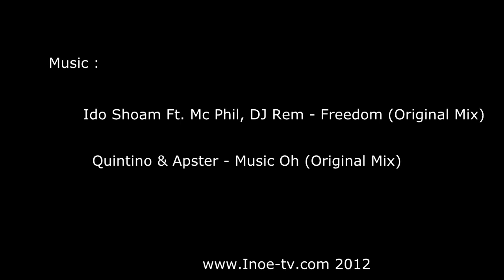XL MEGA PARTY'S @ EILAT 2012!